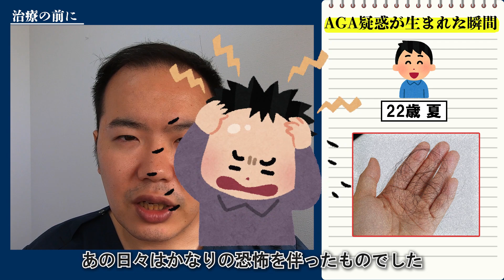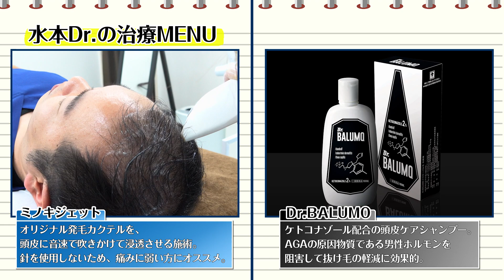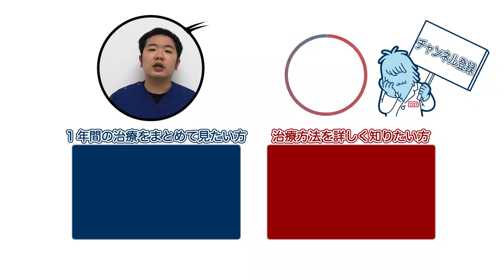【治療を決意したキッカケ】AGA専門医師が自分の治療を体験&解説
🟩完全無料！AGA薄毛診断！🟩

✅マイクロスコープによる頭皮診断
✅医師の問診
✅血液検査※治療開始する場合のみ
✅ 専門スタッフへの悩み相談
が全て無料！

🎉 友だち追加でLINE友だち限定特典配布中 🎉

治療のキッカケ〜"薄毛に気付いた日"と"薄毛治療を始めた理由"〜
AGAスキンクリニックの 水本理 先生が自らAGA治療を開始！
1ヶ月毎の経過レポートでは
実体験のエピソードや患者様に気を付けて欲しいことなど
専門医ならではの目線&解説で分かりやすくAGA治療をレポートします。

▼目次
0:10 治療前の状態
0:43 (治療前) 自分にAGAの疑いを持った理由
1:21 (治療前) 自分がAGAだと判断した理由
2:08 (治療7日目) 治療内容の紹介
2:36 (治療7日目) 発症した副作用について

《水本先生の治療内容》
・Rebirth（タブレットABC＋Rebirthリキッド）
・Dr.BALUMOシャンプー

髪の病院「AGAスキンクリニック」
全国55院以上